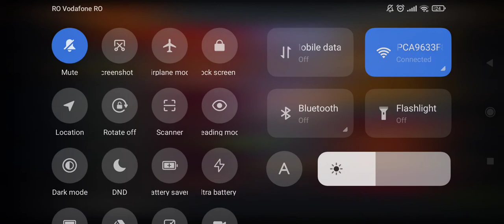Albion online - Maximum settings gameplay on xiaomi Poco x3 pro